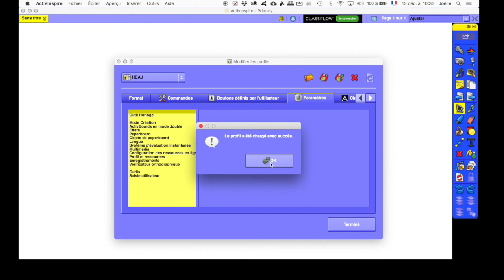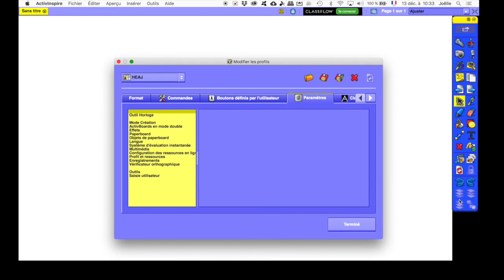Insérer un profil dans Activinspire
Instructions pour installer une boite à outils via un profil externe.